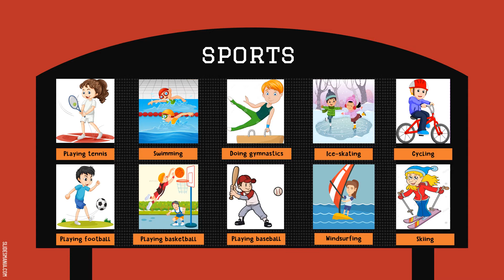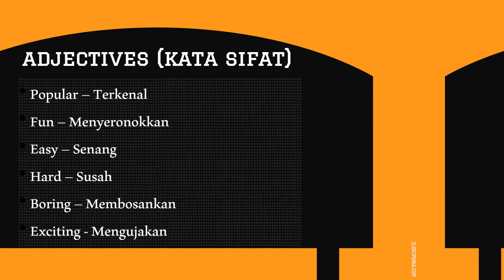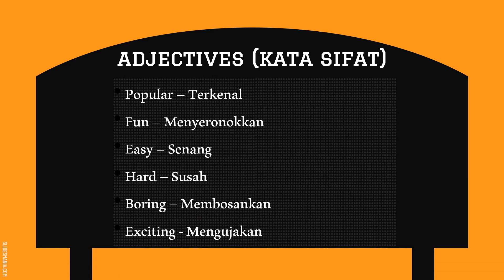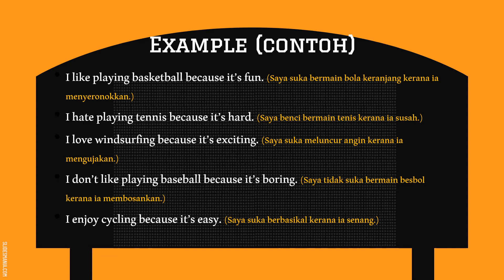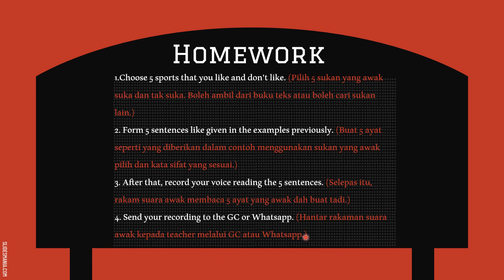~Year 4 English~ Get Active (Get Smart Plus 4, page 93)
Pupils learn how to express their feeling towards certain sports using 5 phrases and give the reasons using suitable adjectives.